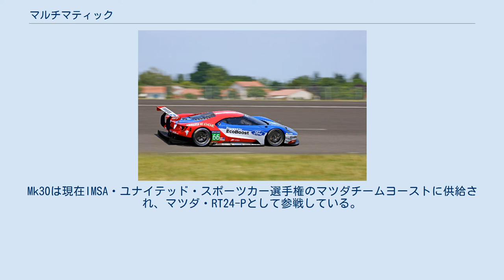マルチマティック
マルチマティック株式会社（Multimatic Inc.）は、世界的な自動車産業に対し、部品やシステムの設計・構築やサービスの提供をする（カナダ人から構成される非公開会社形態をとる）企業。
 フォード・GT（2016年） 1984年設立。
中核となる事業分野には、工学技術や製造、車体（ボディ）の金属加工、軽量化技術開発、サスペンション・システム、車体の設計、開発が含まれる。
加えて、マルチマティックは趣味的なロード・カーやレースカーなどの分野の車の設計、開発、製造に対応している。
 本社はカナダ・オンタリオ州・マーカムに置かれている。
マルチマティックは、北米、ヨーロッパ、アジアに製造部門と開発施設を持ち、世界各地の企業とパートナーシップを提携している。
 マルチマティックは、自動車ニュース（Automotive News）で、2011年の北米トップ100のサプライヤーの中で81位にランキングされた。
2013年は90位にランキングされている。
 マルチマティックはRUF・CTR3とアストンマーティン・One-77のカーボンファイバーシャシーとサスペンション・システムの設計と製造を担当し、2016年に発売されたフォード・GTのシャシー開発にも関わり、生産も受託している。
 同社はまた、メキシコのVUHLオートモーティヴやイギリスのゼノスの様なライトウェイト・スポーツカーに対してはもちろん、アストンマーティン・V12ザガートとアストンマーティン・CC100とアストンマーティン・ヴァルカンのモデルにも設計資料を提供した。
 2012年には経営破綻した、ローラ・カーズの資産を買収。
資産の購入に加えて、ローラカーズの名前と知的財産を使用するためのライセンス契約を取得した。
 同社のレーシングチームであるマルチマティック・モータースポーツは、1992年に設立され、スポーツカーレースを中心に北米とヨーロッパ地域におけるレーシングカーの設計・開発とレース活動を行なっている。
フォードとは特に関係が深く、グランダム・シリーズにジョイントして参戦し、2003年にはデイトナ24時間でデイトナ・プロトタイプクラスでクラス優勝を収めている。
 2014年、ウェザーテックスポーツカー選手権のPクラス参戦のためにマツダ、スピードソースに2台のローラB12 / 80を供給した。
このマシンは、マツダのSkyActiv-D、直列4気筒ターボチャージャー付きディーゼルエンジンである。
 また、チップ・ガナッシ・レーシングとジョイントして前述のフォード・GTのレース活動を担った。
ル・マン24時間では2000年にLMP675、2016年にLM-GTEプロでクラス優勝を収めた。
 またライリー・テクノロジーズと共に、WECに参戦可能なLMP2シャーシコンストラクターとして認定を受けている。
2017年にはライリー・マルチマティック・MK.30をライリーと共同開発。
Mk30は現在IMSA・ユナイテッド・スポーツカー選手権のマツダチームヨーストに供給され、マツダ・RT24-Pとして参戦している。
また2017年の第7戦まではビジットフロリダレーシングもMk30シャーシを使用していた。